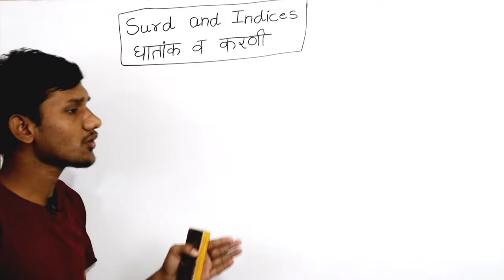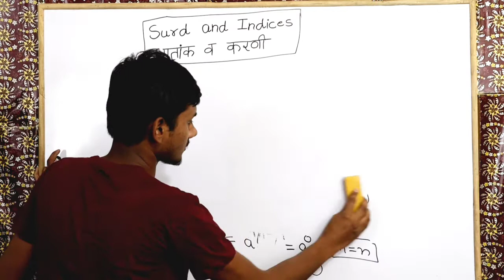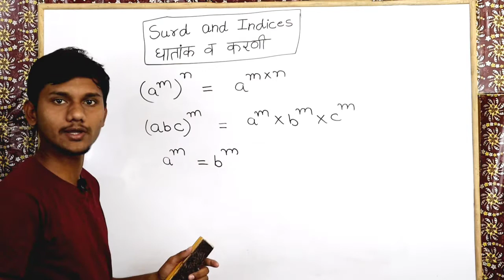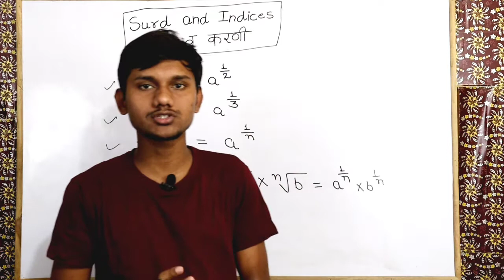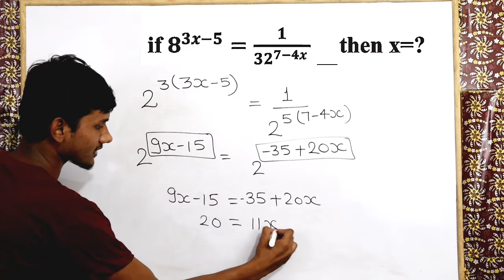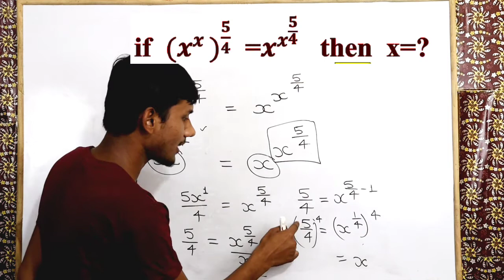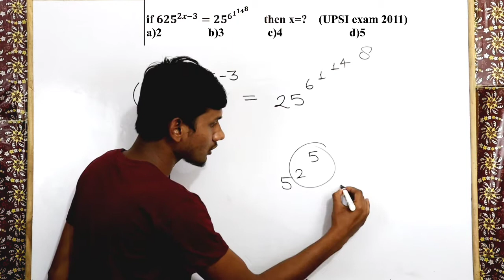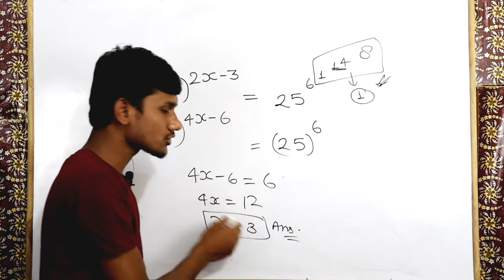Surds & Indices tricks | घातांक और करणी | most important Question | SSC CGL, BANK, RRB NTPC, UP SI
0:00 - ABOUT
0:36 - BASIC FORMULAS
8:10 - IMPORTANT QUESTION

SSC CGL  Maths / SSC CHSL 2020 : Attend this Maths Class by expert faculty of Education masala . Here in this Maths class we will be learning Surds & Indices Short Trick for  SSC CGL, Bank, UP SI  exam and also cover doubt solving and question discussion session, so this video is helpful for all aspirants preparing for ssc & other govt. exams.